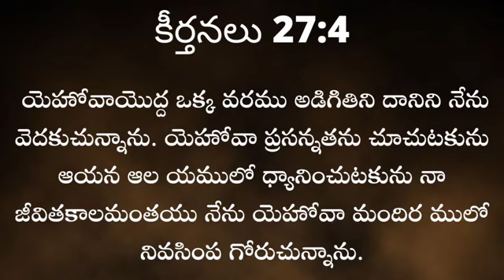22-10-2023#Today's God'spromise#wordofGod#Dailypromise